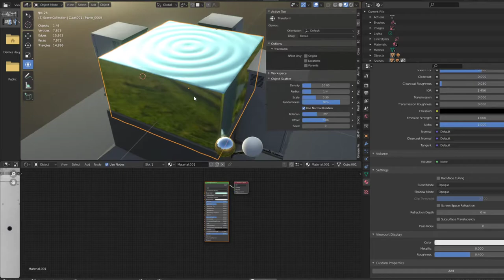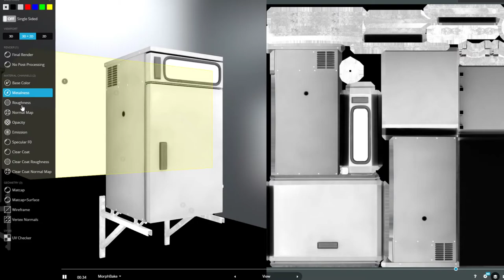Water Sampling Monitoring Station (Remastered)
Here is the remastered version of the water sampling monitoring station.

- Object Name - Water Sampling Monitoring Station

- Vertices = 2934
- Edges = 6321
- Polygons = 3359

- Object rotation and location is 0, scale is 1.000 x 1.000 x 1.000

**Texture map types (4K): **

* Base Color
* Normal
* Metalness
* Roughness

**3D model formats:**

- **Native format** (*.blend)
- Autodesk FBX (.fbx)
- OBJ (.obj, .mtl)
- glTF (.gltf, .glb)
- X3D (.x3d)
- Collada (.dae)
- Stereolithography (.stl)
- Polygon File Format (.ply)
- Alembic (.abc)
- DXF (.dxf)
- USDC

Last update:
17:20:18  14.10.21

3d modeled, textured and animated by 3DHaupt with Blender-3D.